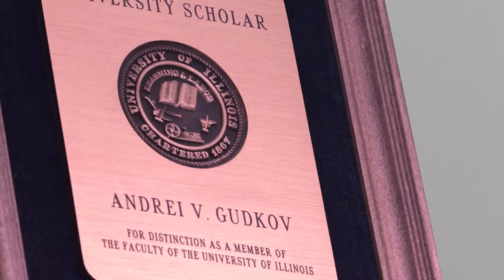All Star Night 2016: Andrei Gudkov, PhD, DSci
The Dr. Thomas B. Tomasi Hope Award recognizes a Roswell Park faculty member who has spearheaded groundbreaking research and brought significant hope to cancer patients. The award is named after Dr. Tomasi, whose leadership from 1986 until 1996 allowed Roswell Park to re-emerge at the forefront of research and cancer treatment.

This award includes a $50,000 research grant from the Roswell Park Alliance Foundation. The 2016 recipient of the Dr. Thomas B. Tomasi Hope Award is Dr. Andrei Gudkov, Senior Vice President of Basic Science and The Garman Family Chair in Cell Stress Biology at Roswell Park Cancer Institute.